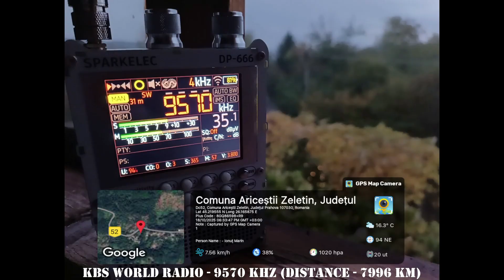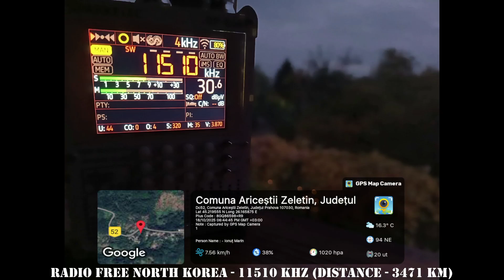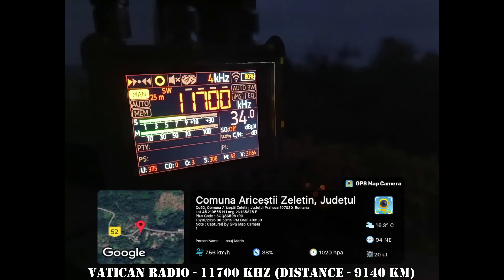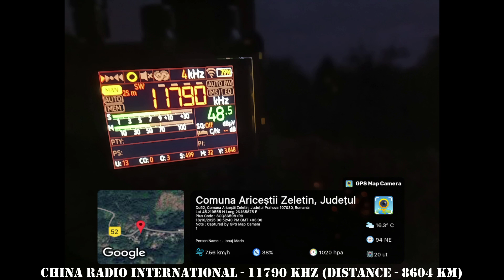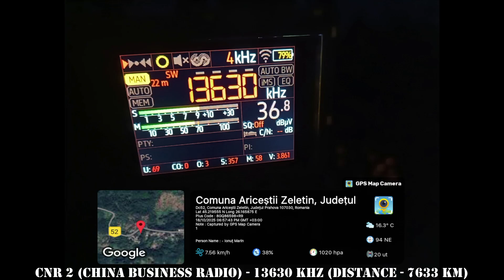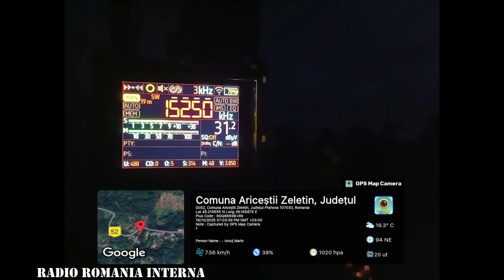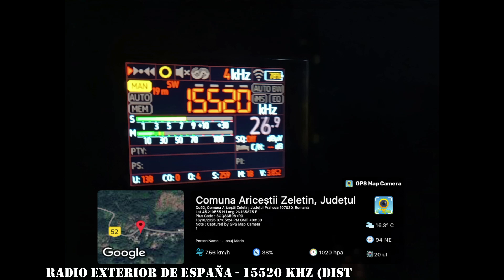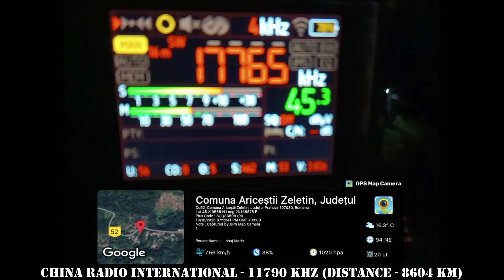Sparkelec DP-666 ● TEF6686 ● [SW Bandscan ● Indoor Test ● Ariceștii Zeletin, Prahova, România]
Indoor Shortwave Radio Test of Sparkelec DP-666 with TEF6686 Radio Chip